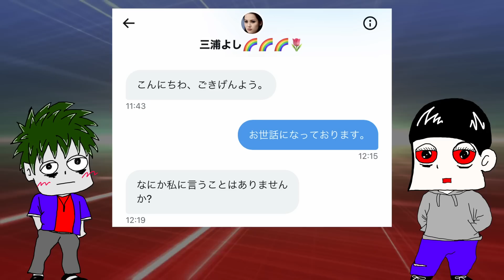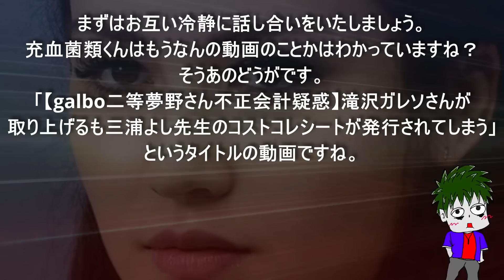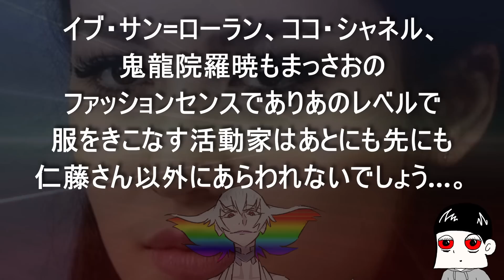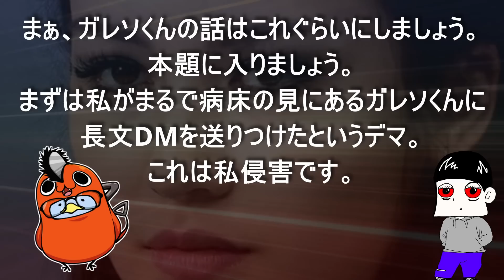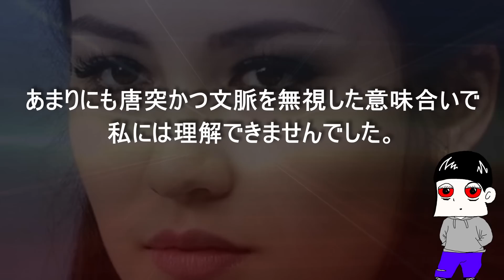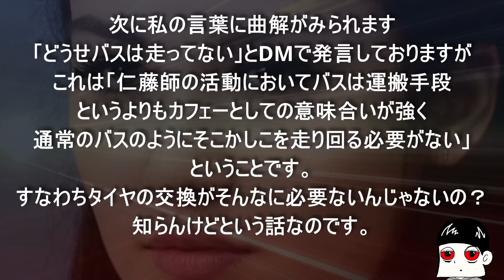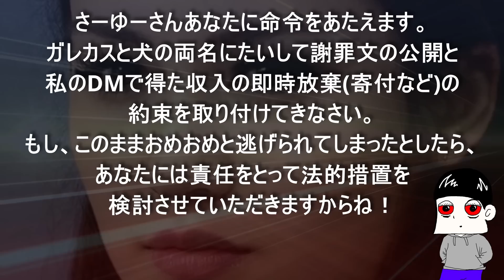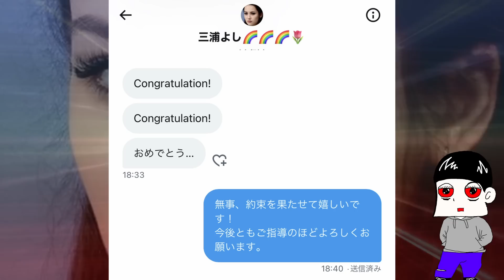三浦よし先生に前回の動画がバレてえらいことに・・・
前回の動画↓
【colabo仁藤夢乃さん不正会計疑惑】滝沢ガレソさんが取り上げるも三浦よし先生のコストコのレシートが発行されてしまう

仁藤夢乃さんとColaboの不正解疑惑をまとめてくれている
滝沢ガレソさんのツイート